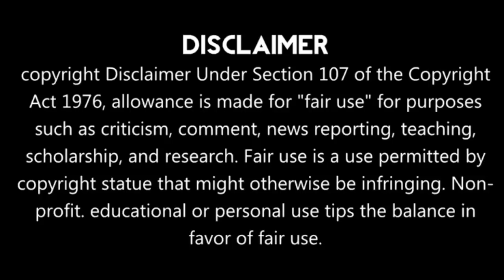Ghost wedding Chapter 1 explained in hindi |Enemy🔪 to lover❤️ | bl manga | yaoi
BL manga : the ghost wedding
BL manga Chapter 1 full explained in hindi
Historical bl love story in hindi
A psycho king falls in love
Hate to love
Enemy to lover
Toxic lover
Possessive love
Yaoi manga hindi explanation
BL comic chapter 1 in hindi
Ghost lover
Extreme love
BL anime in hindi
BL webtoon explainedin hindi
BL manhwa chapter 1
Yaoi comic
BL fanfiction in hindi
BL fan art
Force love
Force marriage
Contract marriage
bl vampire,
boxer and doctor,
alpha omega,
baby heart,
boy girlfriend,
crossing the line,
continued love,
crossing the line bl
19 days,
devil's love
mr dior,
you are my destiny bl
feel your heart,
yakuza falls in love,
tuff friendship bl
who's your daddy,
bl manga pregnant,
hot bl manga
your heart bl manga
jinx bl in hindi
see you my king,
kiss me liar,
silent lover in hindi,
selfish lover  in hindi,
school bl love story,
strange love bl manga
 my butler,
omegaverse bl
Royal prince,
strange love
bl manga explained in hindi price,
psycho bl manga
bl pregnant manga
Yaoi manga hey prince,
bl manga  ruthless husband,
bl manga  sugar rain,
toxic bl in hindi,
wangxian,
bl manga  zombie,
bl manga attack and occupy
bl series in hindi ep 1
addicted bl series
 Chinese bl
stay with me bl
Japanese bl